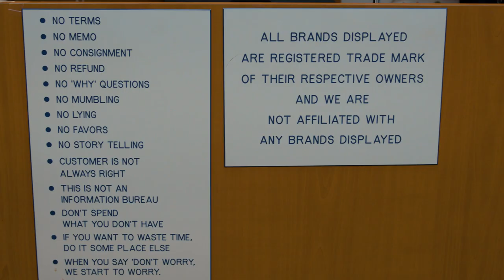Did Mark Moran Buy a $2M Watch?? Feat. Twitter's Luxury Watch Guy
This Week In Money Co-Hosts Mark Moran and Brian Hanly linked up with Twitter's @LuxuryWatchGuy1 to get an inside look into the world of luxury watches. The guys look at some insane watches and chat about the rollercoaster watch market, Wall Street's popular picks, and how bankers are using their bonus money for luxury watches

A special thank you to Luxury Watch Guy for showing us around!

About Bullish Studio:
Bullish Studio is a digital advertising agency and content studio passionate about business, investing, and culture.